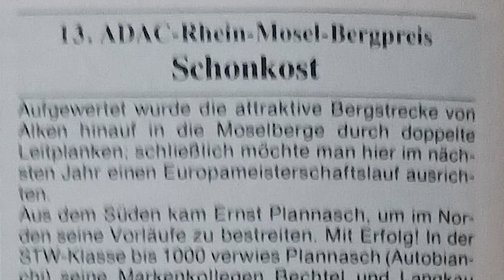Was wäre wenn? Rhein-Mosel-Bergpreis Alken | Ehemalige Rennstrecke | Streckenvorstellung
Was wäre, wenn es alle ehemaligen Bergrennen noch geben würde?
Herzlich Willkommen zum neunten Teil!
Diesmal als Kommentator Wolfgang Jaspers (Der Lange)

Von 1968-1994(unsicher) hatte dieses Bergrennen Scharen von Fahrern angezogen! Top Organisation, Top Streckenbelag und natürlich die Umgebung!

Heute erinnert nichts mehr an die tolle Zeit, als  hier Franz Engstler sen., Walter Pedrazza und viele andere auf Zeitenjagd gingen!

Am Ende des Video findet Ihr noch zwei lesenswerte Berichte von damals.